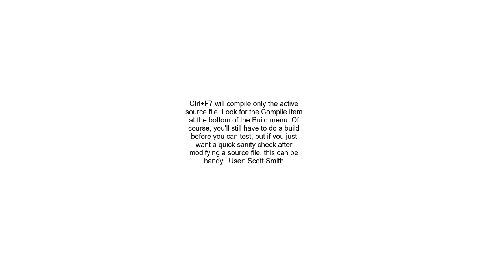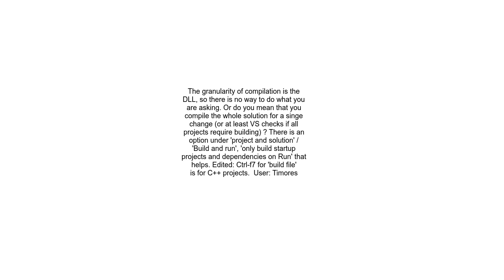compile a single classfile in visual studio